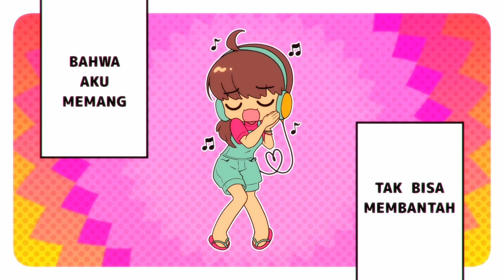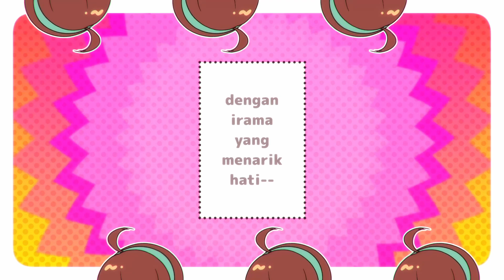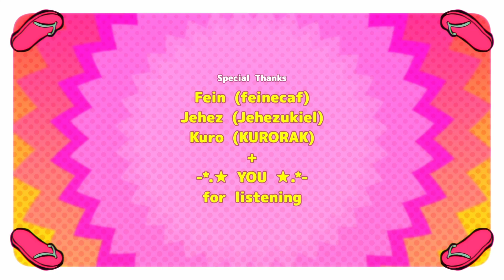「 Musikku Funkot 」- CAKWE【ORIGINAL SONG MV】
‼️ You’re super welcome if you want to karaoke / make a cover / remix it ‼️
I only ask that you copy+paste this information on the description:
★ Original Song:「 Musikku Funkot 」- CAKWE
➡ youtu.be/-Iuj6c0pw-4 ★

Vocal / Lyric / Movie
cakwe (油条 = CAKWE)

Music / Composer / Arranger
3!4 (DimsR™ + NWBA™)

Tuning / Mix / Master
ittou (Vibetronic)

Chibi Art Assistant
aya (absurdchan)

Donothon Supporter 2022
nichimanji “jangan lupa minum”

Donothon Supporter 2023
archi “BESOK SENIN”

diecchan “stay sambat”

Lyrics:

Hei, hei, psst~ Ngantuk nggak?
Tenang, aku punya solusinya!

Di saat kau sedang mengantuk atau bosan
Bisa kau dengarkan lagu ini
Dengan irama yang menarik hati
Mari kita (menari+bernyanyi)

Semuanya digoyang! Seluruh internet berguncang… (uwaw)
Ayo hati-hati jangan sampai sendalnya copot
Jangan sampai ada yang pingsan ya! Nanti dicopet loh. Oke?

Aku suka sekali lagu seperti ini
Meski banyak yang bilang lagu kurang elit
Tetapi hatiku tak bisa membantah
Bahwa aku memang menyukai lagu s’perti ini
Ketukan yang mendebarkan jantungku dan
Melodi yang menyangkut dalam kepalaku
Inilah musikku funkot!

Nah, gimana? Funky kota, seru kan?
Tapi tapi tapi tapi, sebenarnya, ada yang harus kamu ketahui..!!

Banyak sekali yang sering salah kaprah
Mereka kira dangdut koplo itu funkot

PADAHAL BEDAAAAAA!

Wow… Langsung terasa kayak di kondangan ya (duh gapake batik lagi)
Hmm, e-entah kenapa aku jadi pengen makan kambing (waw!)

Ini yang namanya koplo
Ketuk gendangnya sangat menggoda
Tapi ini bukanlah funkot
Makanya untukku mah B aja

Inilah musik yang disebut dangdut
Bahkan disebut “music of my country”
Memaksamu dansa dengan irama
Sungguh musik pemersatu bangsa
Dangdut musik asik segala umur
Sangat cocok tuk acara apapun
Meski begitu, memanglah aku
Hanya ingin jedag jedug

Hmm, memang, tak ada yang bisa mengalahkan FUNKOT!

Mari kita menari / bernyanyi
Mari kita menari

Inilah musikku funkot!

Nah, jangan sampai kamu salah genre lagi.
Oke? Oke. Fufufufu.

Come hang out with us!!